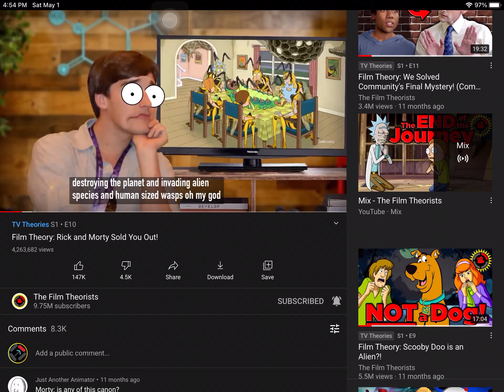AM I ON THE TRAIN?!